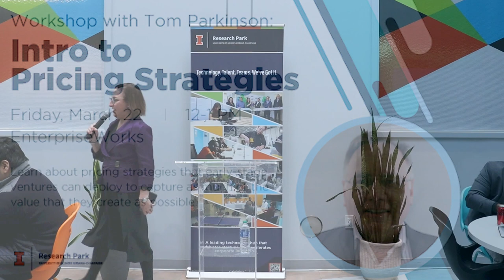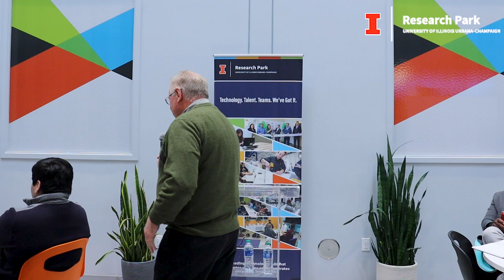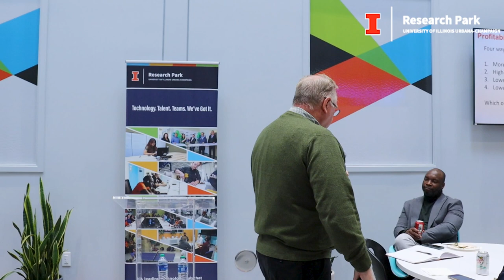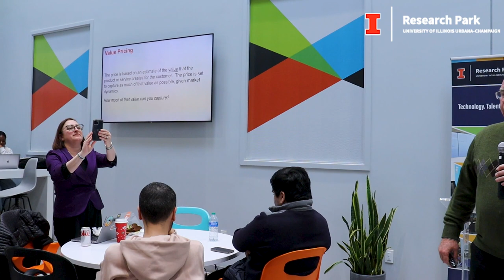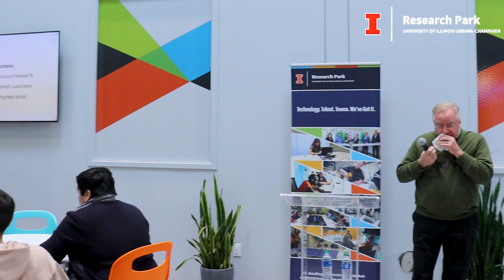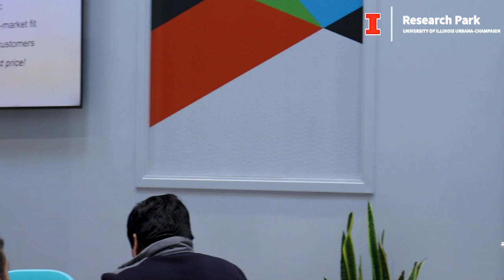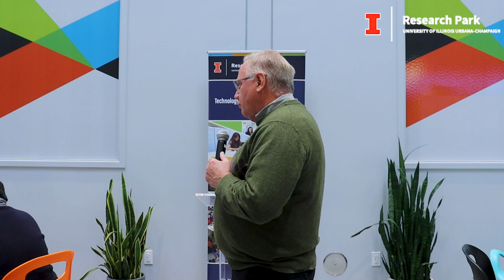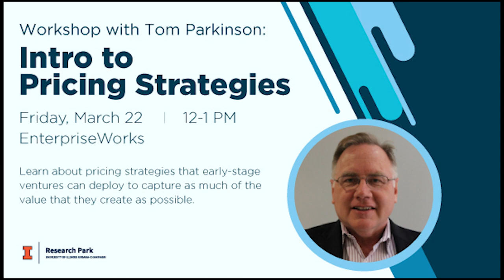Intro to Pricing Strategies with Tom Parkinson - March 2024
On Friday, March 22, from 12:00 to 1:00 PM for a workshop with Tom Parkinson on “Intro to Pricing Strategies.” Tom is a Senior Director of Illinois Ventures and teaches “Entrepreneurship: From Startup to Launch” in the iMBA program at Gies College of Business.  He went over pricing strategies that early-stage ventures can deploy to capture as much of the value that they create as possible.